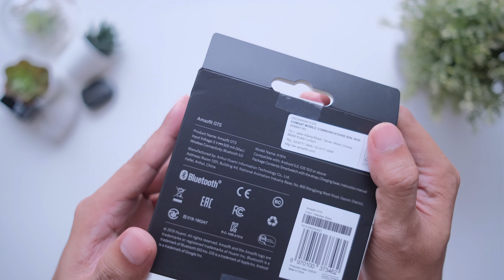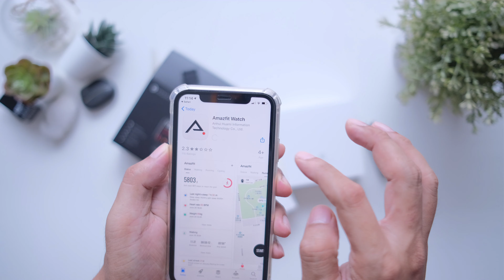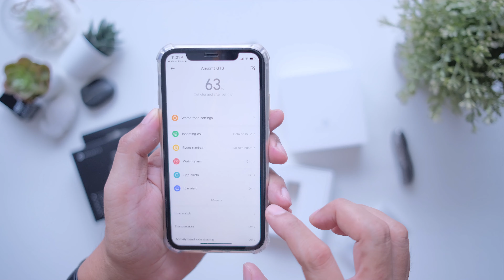AMAZFIT GTS (Unboxing, hand-on & comparison)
Hi guys,

In this video, I'm going to unboxing, product hand-on and do product side by side comparison between Amazfit GTS vs Amazfit Bip). This is an English or international version (Malaysia Set) I bought it on Lazada Malaysia.

I bought this watch at Lazada Malaysia, here is the link if you’re interested to buy:

I upgrade my watch from Bip to GTS because I like the new design and features plus the price is cheaper compared to Apple watch series 5. The most important thing when it comes to a smartwatch is the battery lifetime.

So far I really love this watch very much.

Product Details
Features
5ATM Water Resistant
2.5D capacitive touch screen
AMAZFIT smartwatch APP2.0
Phone-Free Music
Online pay
Long-time standby for 5 days
Firstbeat Health Data Tracker
GPS + Glonass
11 kinds of sports patterns
316L stainless steel physical buttons
Ceramic bezel
Reflective display technology

Specification
Brand: Amazfit
Model: GTS

Display: 1.65 inch AMOLED, 348 x 442P, 326 PPI, GorillaGlas 3
Color: Black, Gold, Rose, Blue, Gray, Red
Battery: 220 mAh, 14 days running time
Connectivity: Bluetooth 5.0, GPS + GLONASS, NFC
App compatibility: Android 5, iOS 10
Water resistance: ATM 5
Dimensions: 43.25 x 36.25 x 9.4 mm
Band: 20 mm
Weight: 24.8 g

Package content
1 x Xiaomi Amazfit GTS Smartwatch
1 x Charge Cable